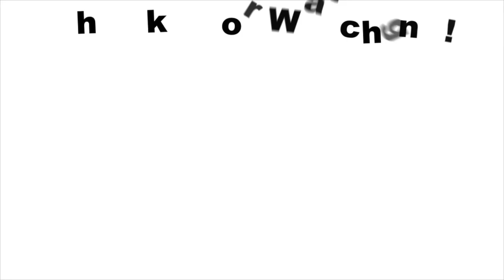Your Guide to Getting A Job After College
Hey guys!

For this week's episode I will be sharing with you guys some tips that I actually followed when I was job searching and it made the process go smooth and helped me land a job!

In the video I go into more in-depth details regarding each tip.

Tips:
1.Have your resume ready/ different versions
2.Geography: were would you like to work
3.List of companies you  would like to work for, keep a list.
4.No job board on their site... contact them
5.Be ready, prove you can do it.

Hi guys! My name is Jennifer and I was born and raised in Miami, Florida. I am a Journalist at a local TV station and a blogger on my free time.  I am a beauty enthusiast and fashion addict, always looking for an excuse to dress up. Not to mention, a fitness junkie.

FOLLOW BRUNETTE CONFESSIONS for the full scoop on fashion, beauty, fitness, life and all things Miami. The site is dedicated to the girls creating their future, who might need some help and guidance along the way. With a hint of wisdom and humor we confess our secrets.